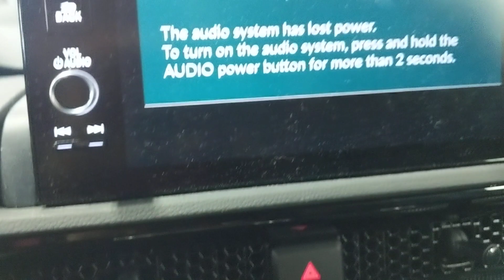2024 Honda CR-V hybrid como activar el radio GPS si código